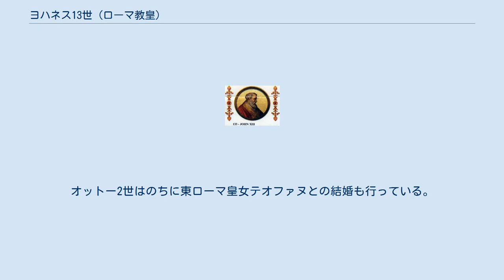ヨハネス13世 (ローマ教皇)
ヨハネス13世（Ioannes XIII、? - 972年9月6日）は、ローマ教皇（在位：965年10月1日 - 972年9月6日）。
出自はローマ貴族のクレシェンツィ（クレッシェンティウス）家。
 教皇レオ8世の死（965年の2月 - 4月）ののちに選出される。
これは神聖ローマ皇帝オットー1世の同意を得たもので、皇帝・ローマ貴族両者の歩み寄った結果の人選であったが、皇帝側からの支援を受けていることでローマ貴族側からは嫌われていた。
そのため965年12月に反乱が起きて一時的に追放され、966年11月までローマに戻れなかった。
 帰還後、ヨハネス13世はマクデブルク大司教区の設立を含む教会機構の改革を皇帝とともに行った。
さらに、東ローマ帝国や東方正教会の影響を排除するために南イタリアでの幾つかの大司教区の設置もした。
 967年の降誕祭の日、オットー2世を副帝として戴冠した。
これは東西両教会の和睦ないし統一を目論んでの行為であったとされる。
オットー2世はのちに東ローマ皇女テオファヌとの結婚も行っている。
 ヨハネス13世の死については、ヨハネス12世と同じく、密通相手の夫によって殺されたという逸話が残っている。